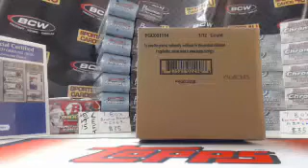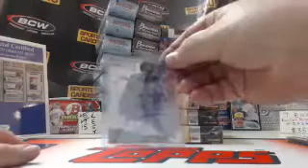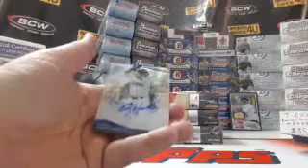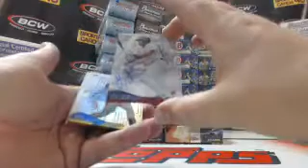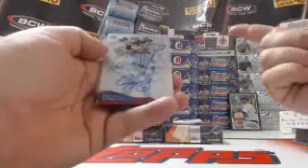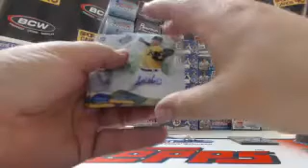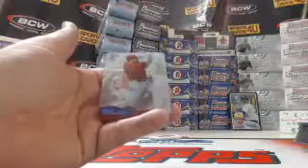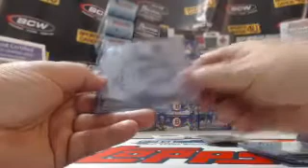2014 Topps High Tek Baseball 12Box Case Team Break #21 (2-2